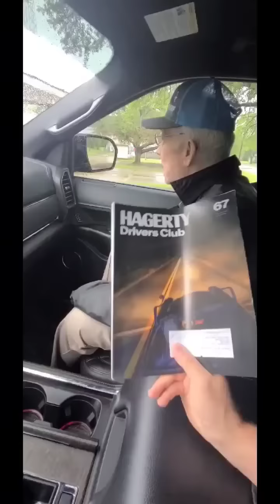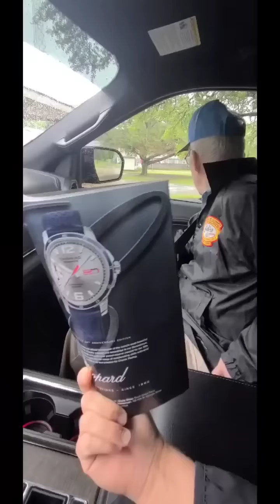"Jason you dont start paying these bills we aint gonna have anything to go ride around in!"